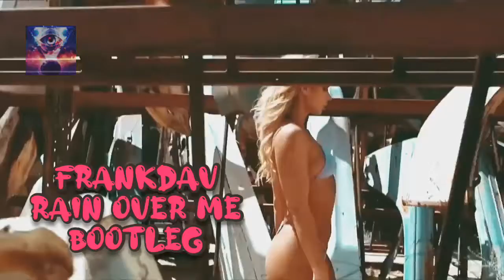Pitbull - RainOverMe - Frankdav Summer Version & MUNDUR GRADE BOOTLEG 2021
My Official Video My Alternative Version